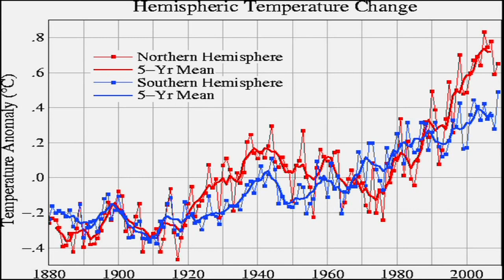Dr. Alieto Aldo Guadagni - Conferencia sobre Energía y Cambio Climático